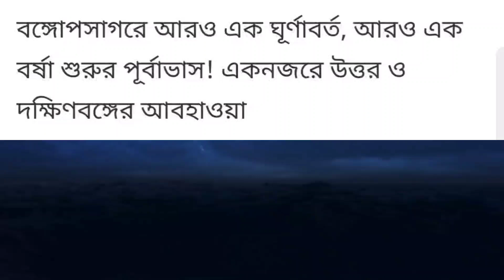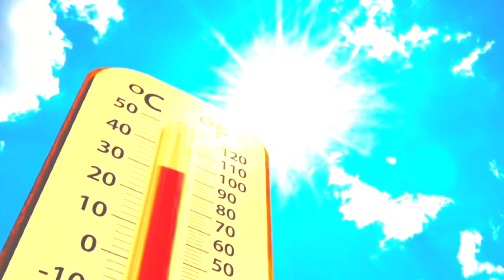আগামীকাল ভয়ংকর দূর্যোগ বাংলার এই ১৭ টি জেলায় ৯০ কিমি বেগে প্রবল ঝড়-বৃষ্টির সর্তকতা Weather Update